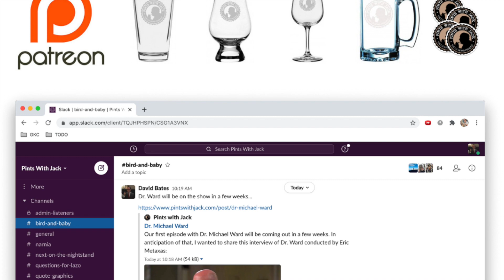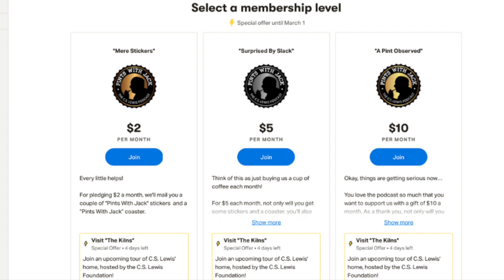Virtual Tour of C.S. Lewis' Home